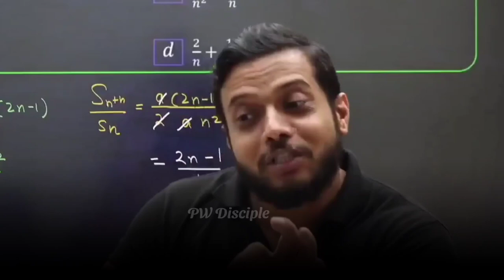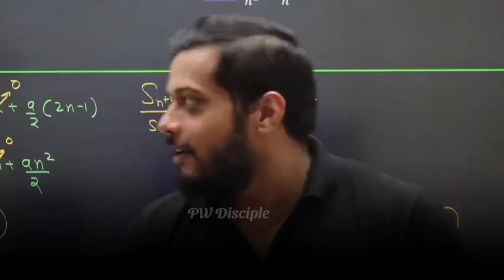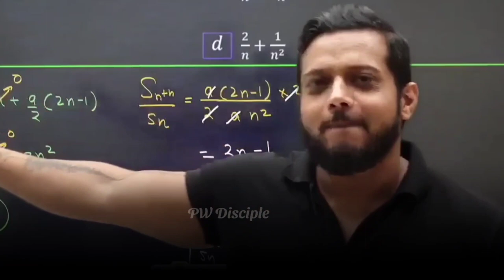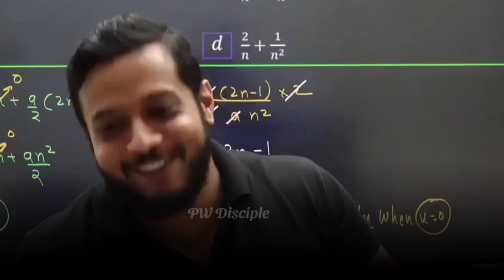Silly Mistakes - Rajwant Sir Funny| Rajwant Sir K Naughty Students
AnushkaMam, Anushka Mam PhysicsWallah, Anushka Mam , Amitabh sir kota | Amitabh sir chemistry | Amitabh sir motivation